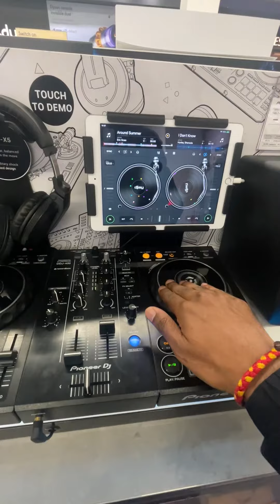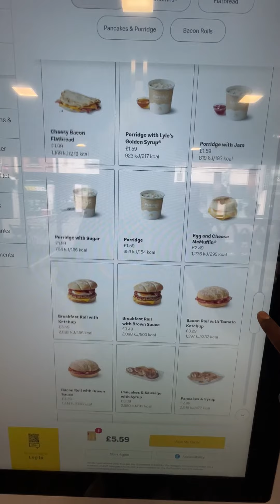London Summer Streets Walk | Exploring Soho: The Vibrant Heart of London Entertainment District 2023